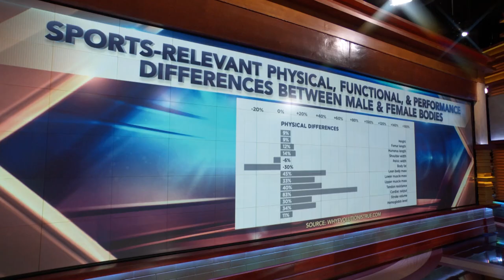Transgender Athletes: The After Show Conversation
Should transgender athletes be allowed to compete with those of the gender they identify with or must they only compete with athletes who share the gender they were assigned at birth? Are laws that ban transgender women from participating in women's sports fair? LGBTQ+ activists have described criteria limiting transgender athlete involvement in gendered sports as "discriminatory.” Lia Thomas made headline news and stirred debate when she competed in swimming nationals as a transgender woman. Dr. Phil, along with Layne Ingram, a transgender man and basketball coach, and Olympic swimmer Nancy Hogshead-Makar, an advocate for girls and women in sports and CEO of Champion Women, discuss what they believe is right and fair. Then, Riley Gaines, who competed against Lia Thomas, gives her perspective on how she felt after their race. The big question is: what does the science say? Harvard professor Dr. Carole Hooven breaks it down. (21005)